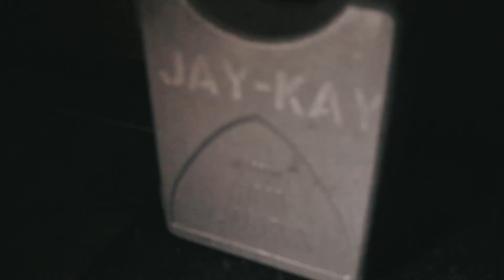Regression - "Beauty and the Bastard" Official Music Video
- Regression - "Beauty and the Bastard" - Like this video? Come see thousands more at the Net's largest, uncensored, completely d.i.y. music video site, BlankTV.com! We've got News, Games, Contests and the stuff that we can't show on YouTube!

Regression - "Beauty and the Bastard" Official Music Video - A BlankTV Feature!

Artist city, country: Manchester, England, United Kingdom

Producer Name: Myroslav Borys @ Jigsaw Studios